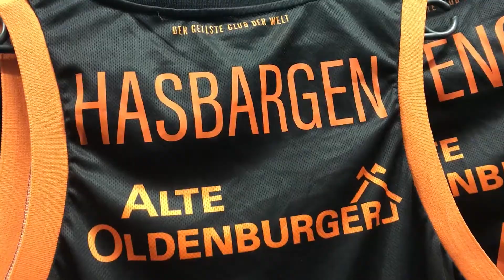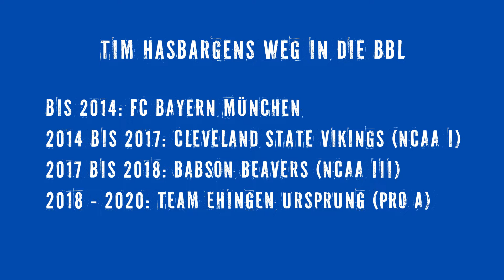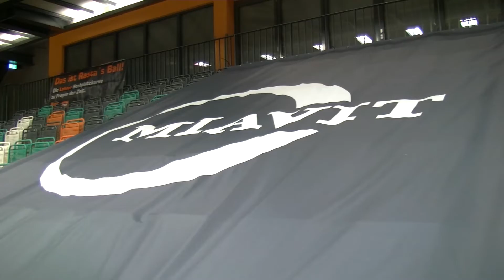RASTA TV: Auf Hasbargens Debüt folgt Free-TV-Premiere! (12.11.20)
Auf geht's ins erste Heimspiel der neuen easyCredit Basketball Bundesliga-Saison! RASTA empfängt s.Oliver Würzburg - am Freitag live auch im Free-TV auf SPORT1!